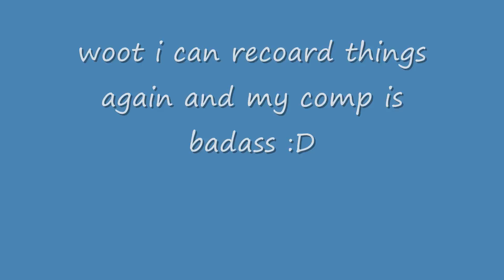defiance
oh hell yeah lets defie some shit